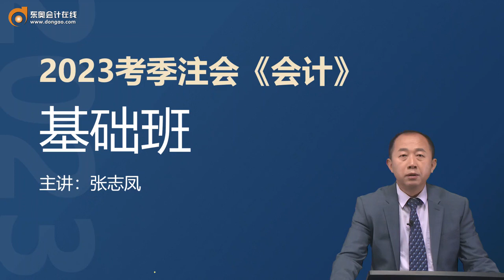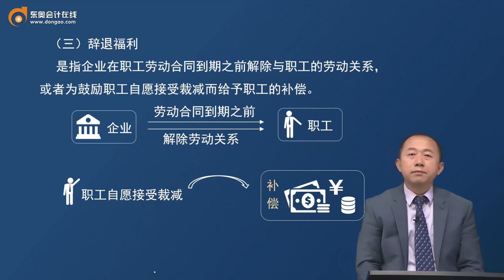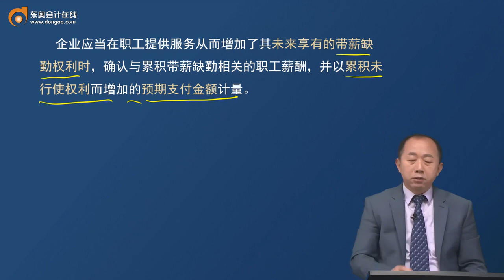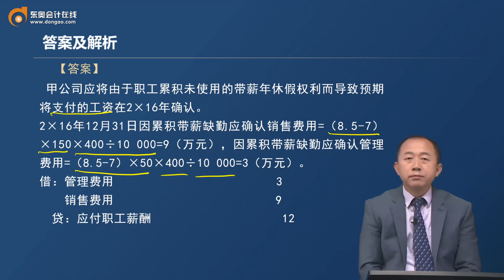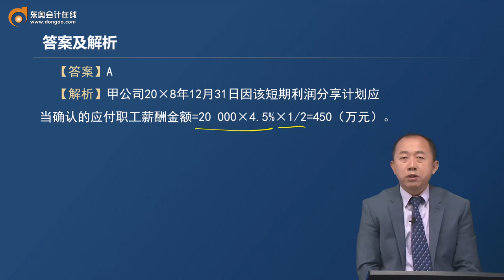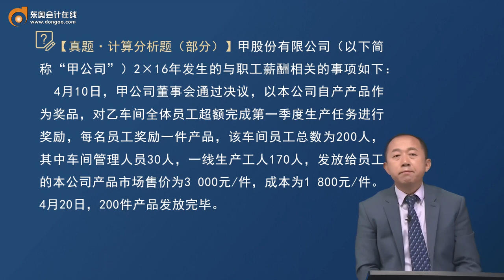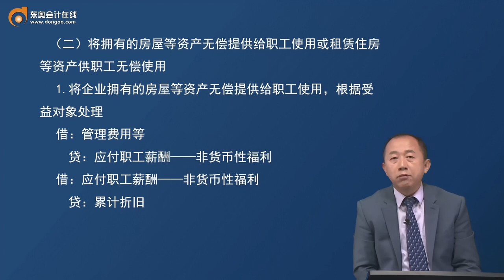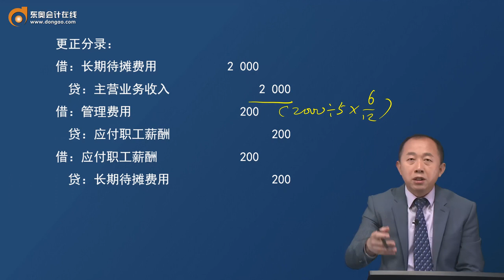2023 CPA 会计 张志凤 基础班 第25讲 职工和职工薪酬的范围及分类，短期薪酬的确认与计量